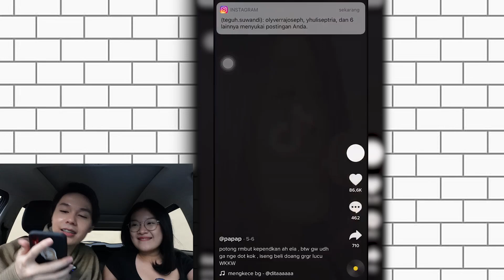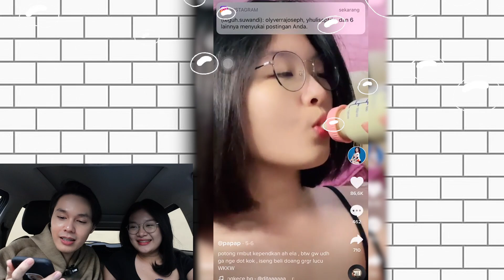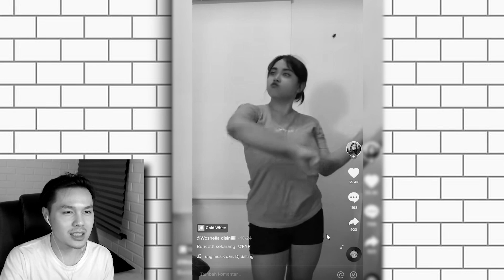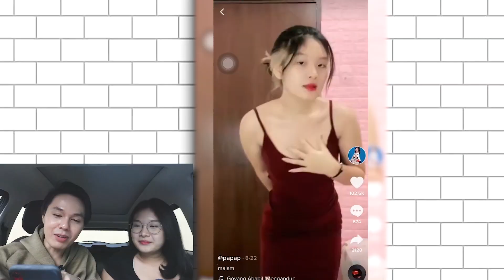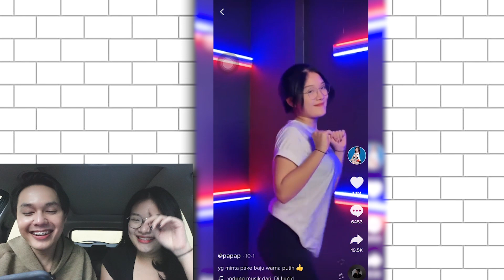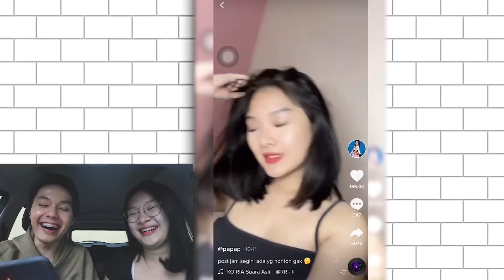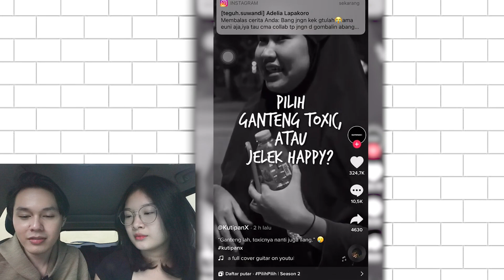REACTION DI DEPAN ORANG NYA LANGSUNG (PAPHRICIA)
FOLLOW SEMUA SOCIAL MEDIA PAPHRICIA